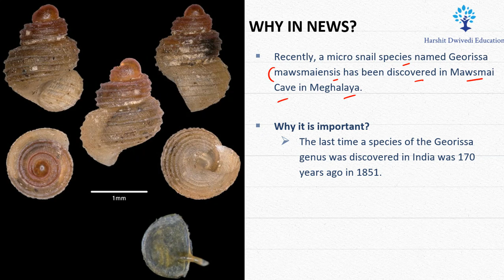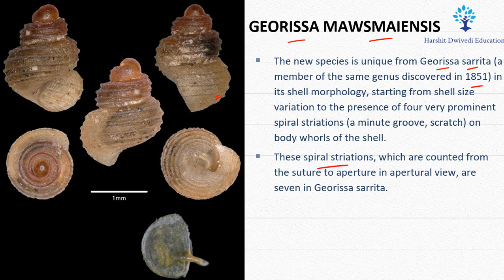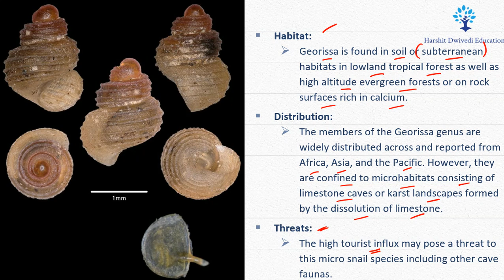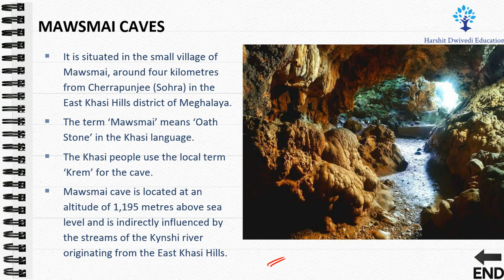GEORISSA MAWSMAIENSIS NEW SNAIL SPECIES FACTS FOR PRELIMS